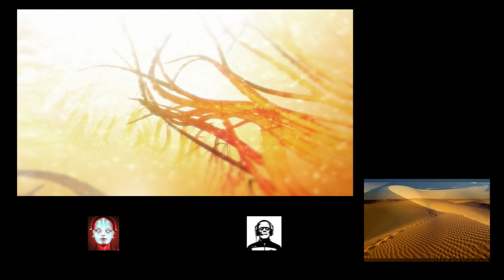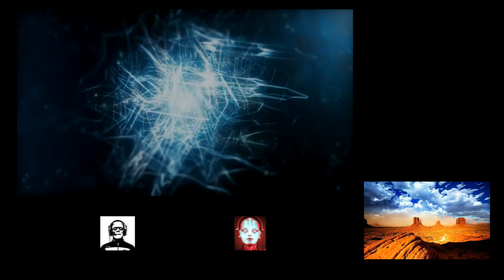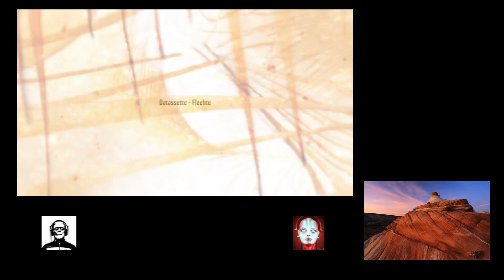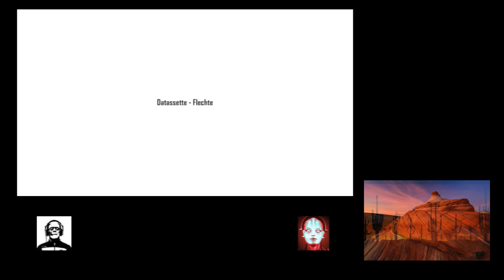MIX MUX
Datassette - Flechte + Pulshar - Golden Brown (Pulshar End Version)

:p